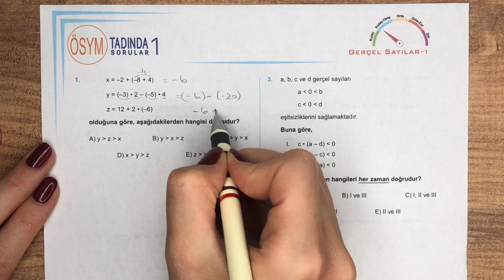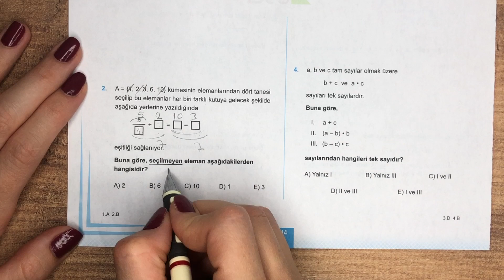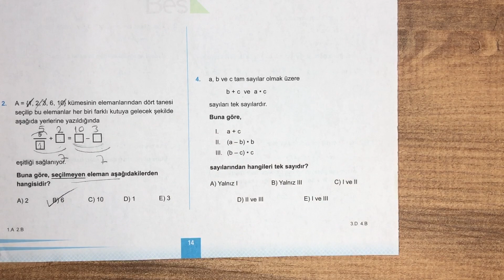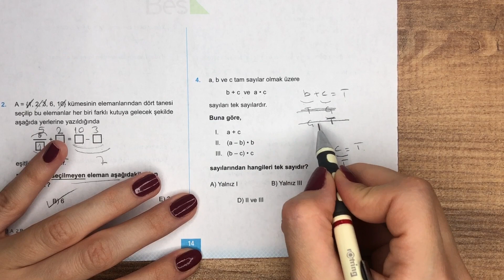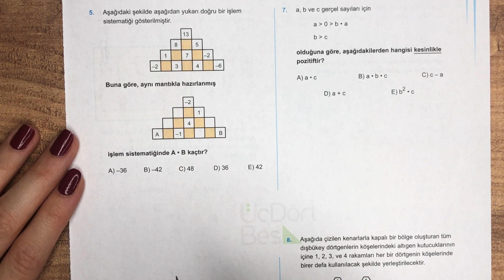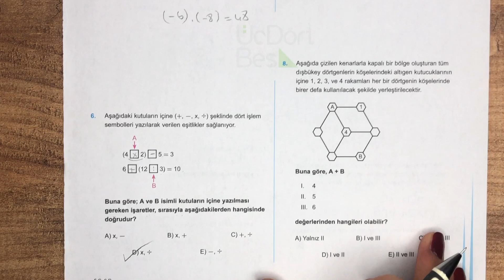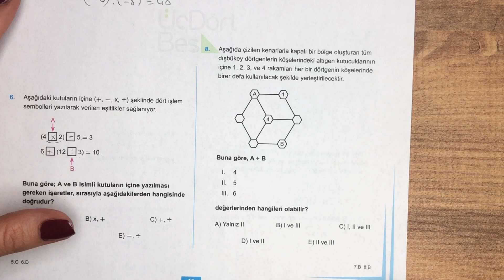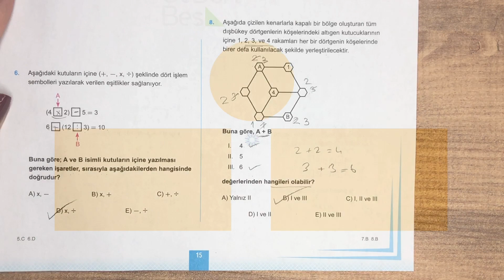(2022) 345 TYT MATEMATİK | GERÇEL SAYILAR-1 ÖSYM TADINDA-1 | yks2022 tyt2022 2022tayfa #345